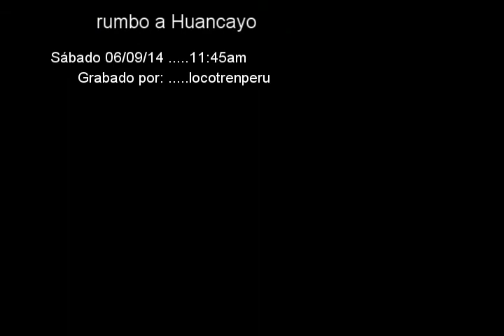FHH - Tren Macho hacia Huancayo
Grabado en Viques aproximadamente en el km 15 del FHH